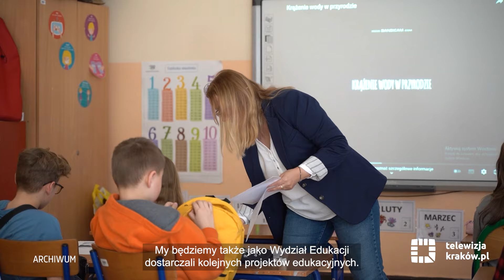Święto krakowskiej edukacji i nowe pomysły na jej przyszłość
Z okazji Dnia Edukacji Narodowej, prezydent Krakowa Aleksander Miszalski i Maria Klaman, zastępczyni prezydenta, złożyli życzenia wszystkim osobom zaangażowanym w pracę na rzecz krakowskiej edukacji. W tym szczególnym dniu miasto zwraca uwagę na wzmacnianie pozycji osób pracujących w oświacie i realizację projektów, które mają wspierać ich codzienne działania. Od dziś kampania Respektuj.pl autorstwa Dariusza Martynowicza, Nauczyciela Roku 2021, staje się miejską inicjatywą, która będzie przypominała o najważniejszych społecznych wartościach: szacunku do drugiego człowieka, empatii, tolerancji.